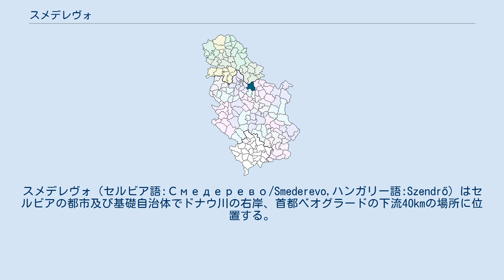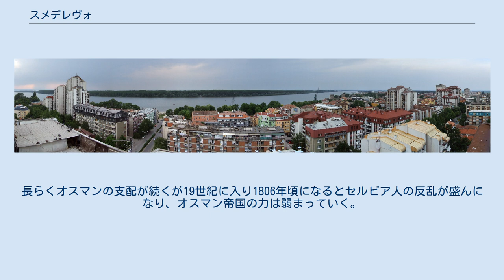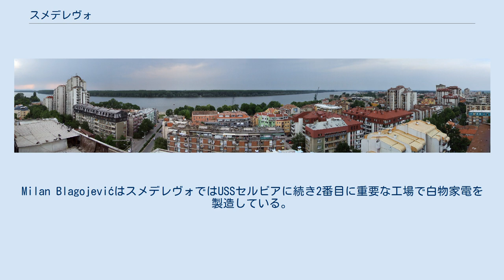スメデレヴォ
スメデレヴォ（セルビア語:Смедерево/Smederevo,ハンガリー語:Szendrő）はセルビアの都市及び基礎自治体でドナウ川の右岸、首都ベオグラードの下流40kmの場所に位置する。
2002年現在の市域人口は77,808人、基礎自治体人口は109,809人でポドゥナヴリェ郡の郡都でもある。
 ダキア人やトラキア人が後からやって来る民族と同化するまで居住していた。
1世紀には、ローマ帝国がこの地（Vinceia）を支配するようになる。
現代のスメデレヴォはセルビア公国専制公ジュラジ・ブランコヴィチが15世紀に成立させたものに遡る。
スメレデレヴォ要塞が築かれ1430年にセルビア公国の新首都が置かれた。
1439年までブランコヴィチの居城とセルビア公国の首都であったが、後にオスマン帝国によって2ヶ月間包囲される。
その後、オスマンやハンガリー王国との間で平和協定が成され、ブランコヴィチはスメデレヴォに戻される。
フニャディ・ヤーノシュが関連していた。
フニャディにより平和協定は破られるが、ブランコヴィチの中立は残された。
セルビア王国は、ハンガリー公国とオスマンとの間の戦いの場となった。
 1454年、メフメト2世により包囲されセルビア公国は壊滅した。
フニャディによって町は解放されるが、1459年スメデレヴォはオスマン帝国によって攻略され、その後ブランコヴィチは死去する。
町はオスマンの要塞となり、1526年まで続くオスマン・ハンガリー戦争の重要な部分であった。
戦略的に重要な地点であるため、後に再建され拡張されている。
長い期間にわたりオスマン帝国の行政区画であるサンジャク（سنجاق）の首府がスメデレヴォには置かれていた。
 1476年秋、ハンガリー王国とセルビアの合同軍はオスマンの要塞の攻略を試みている。
合同軍は3つの木製の反撃用の要塞を作るが、メフメト2世によって追いやられてしまう。
激しい戦いの後、ハンガリーは撤退に同意する。
その後も度々、オスマンに対して攻略が試みられるがいずれも失敗に終わっている。
長らくオスマンの支配が続くが19世紀に入り1806年頃になるとセルビア人の反乱が盛んになり、オスマン帝国の力は弱まっていく。
 第二次世界大戦時、スメデレヴォはドイツの占領下に入り要塞は兵器庫として利用された。
1941年6月5日に最悪な爆発が要塞で起こり何千もの市民が犠牲となった。
 スメデレヴォは工業都市でセルビアの鉄鋼業の中心地である。
以前存在したSartidの工場は2003年にUSスチールに買収されUSSセルビアになった。
USSセルビアは7,000人以上の労働者を雇用している。
Milan BlagojevićはスメデレヴォではUSSセルビアに続き2番目に重要な工場で白物家電を製造している。
工業以外にも農業も行われており、果物やワインの生産も盛んである。
食品生産ではIshranaはパンの生産会社では重要で、セルビア北部や東部へ供給している。
 2002年から2008年にかけて、コソボやメトヒヤから追われてやって来た人たちにより人口が急増した。
人口比率は2002年現在、セルビア人が94.47%、ロマが2.13%を占める。